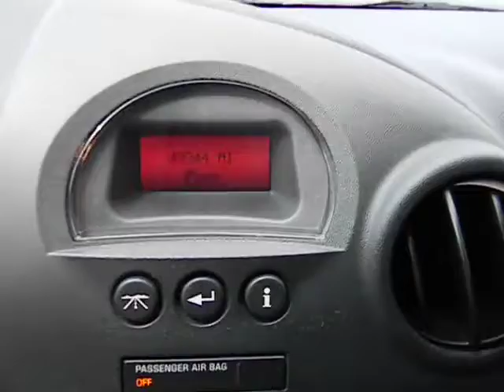2006 Pontiac Grand Prix Used, San Antonio, Austin, Houston, Boerne, Dallas San Antonio TX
2006 Pontiac Grand Prix  - Stock#: H131030A - VIN#: 2G2WP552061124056

Gunn Honda
14610 IH-10 W

Real gas sipper!!! 30 MPG Hwy! Includes a CARFAX buyback guarantee*** Less than 50k miles!!! You don't have to worry about depreciation on this sweet Grand Prix!... Great safety equipment to protect you on the road: Passenger Airbag Daytime running lights Dusk sensing headlights...FEATURES INCLUDE: Power locks Power windows Auto Air conditioning Cruise control...